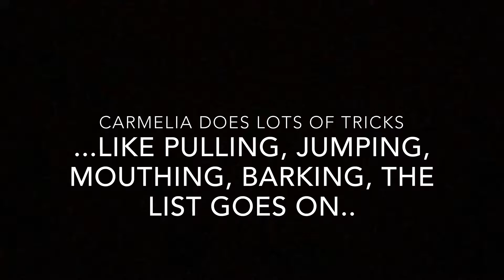Carmelia's Arrival "Before" Video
Learn more about us and how you can see similar results with YOUR DOG!

Carmelia and Jesabelle came from Greenville County Animal Care after Krystal and Eric spoke with some of the leadership from GCAC in late 2017. They talked one of their biggest struggles being keeping dogs in their new homes after adoption.
Believe it or not, many of the behaviors that cause dogs to return to the shelter, as well as get them turned into the shelter in the first place, can be managed relatively easily. That is, if you have an idea how to effectively and appropriately communicate with your dog... and hear what your dog is telling you.

Things like jumping, walking on a loose leash, chewing things, counter surfing and issues involving their crate were some of the most common reasons dogs are given up.

We had the opportunity to two dogs from GCAC, Carmelia and Jesabelle, home with us for a little while to improve their manners and help improve their chances of a long healthy happy life in their new forever home... once they find one. We spent some time working on their behaviors around other people, children, dogs, cats, human food, kid toys etc. We also taught them a few obedience commands; sit, down, place, come and how to walk on a loose leash. AND... we started working with them to learn what we call Livability Commands. This includes things like naming the rooms of your house so they can be given as commands.

We have a brief CASE STUDY on our blog page that tells a little more about these girls. Go check it out, it'll be fun.

Dog Psychology and Training Center was founded in 2008. We train your dog in our home or in your home. We offer 1-on 1 private lesson training and board and train programs for the best dog training experience. That makes a happy dog owner. We train your dog the basic obedience commands walk, sit, come, down, place, heel with verbal commands and hand signals. We also teach house manners and behavior commands like stay, crate, enough, leave it. We address housebreaking/potty training as well as eliminate bad behaviors like bolting, jumping, barking, digging, leash pulling, counter surfing, stealing and marking. We will train your dog at any age size or breed.

Catch us on our next LIVE Q&A! Follow us to get updates on when!

Dog Psychology and Training Center | Greenville South Carolina